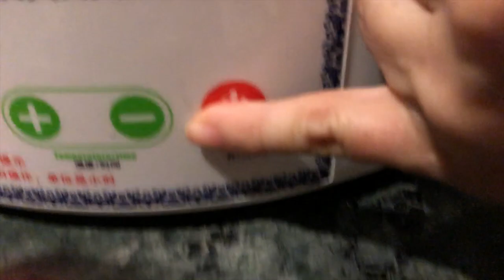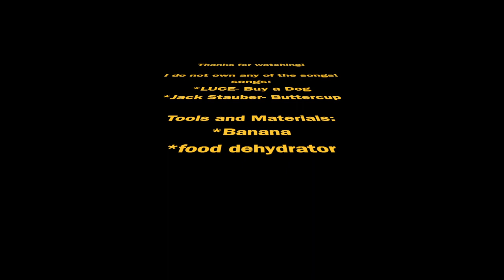Make your own BANANA CHIPS!!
In this tutorial, you'll need bananas and food dehydrator

songs: - Luce- Buy a Dog